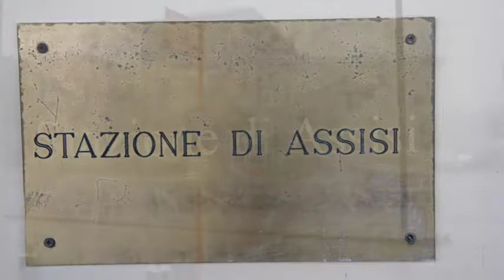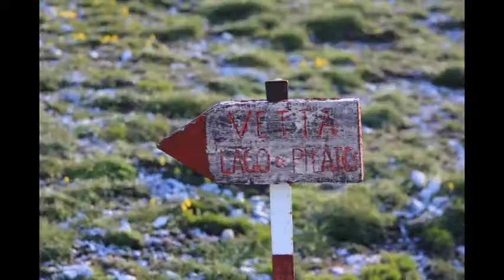Eine Reise nach Umbrien, Perugia, Assisi und die Monti Sibillini.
Das Video betrifft unsere Reise von Erzählreisen nach Umbrien und zu den Monti Sibillini zum Thema Franz von Assisi. Franz von Assisi lebt Ende des 12. und Anfang des 13. Jahrhunderts und nach dem Vorbild Jesu Christi. Von der römisch-katholischen Kirche wird er als Heiliger verehrt.